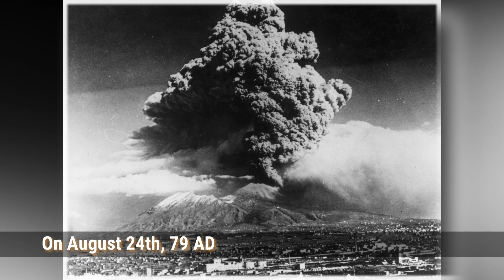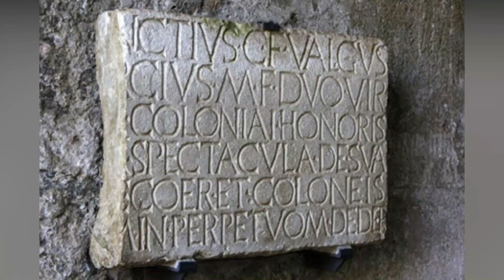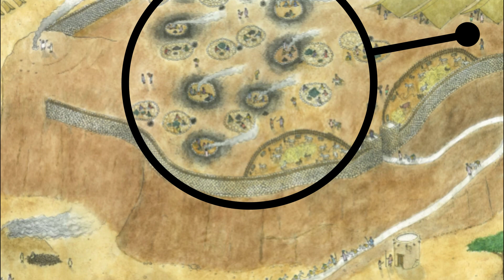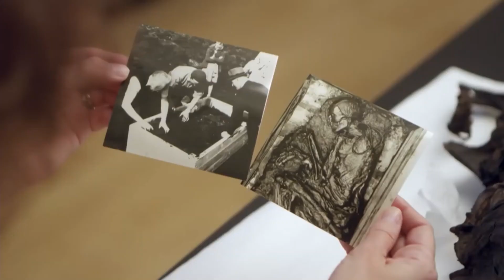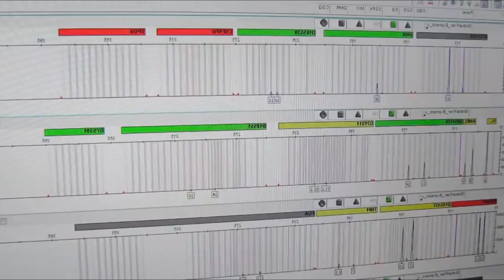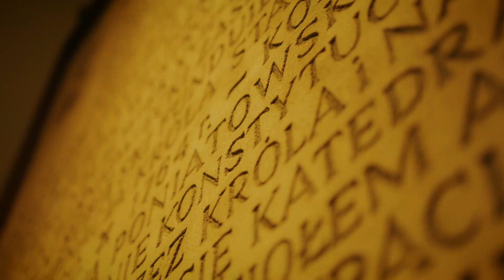The Most MIND BLOWING Archeological Mysteries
The Most MIND BLOWING Archeological Mysteries. In this video, we go over The Most MIND BLOWING Archeological Mysteries.

If you Liked This Video, You Should Check Out These As Well!

4 Unsolved Mysteries That Are Stranger Than Fiction

Mysteries of the Canadian Rockies

The 12 Most MYSTERIOUS Places On The PLANET